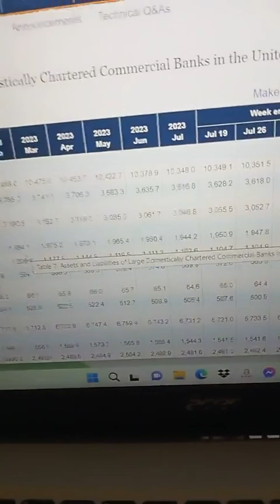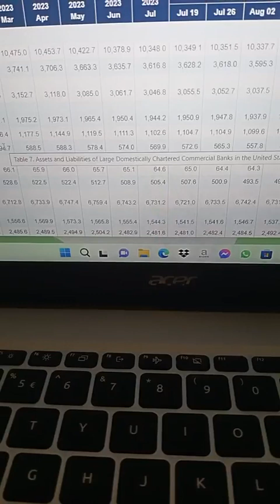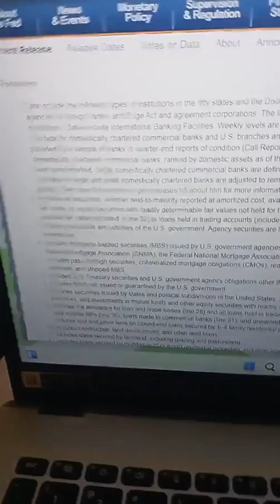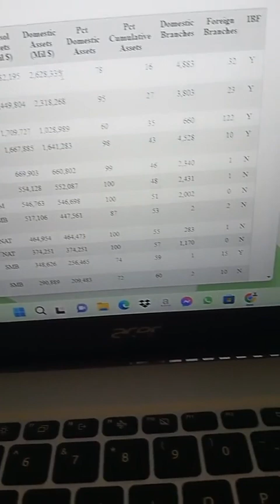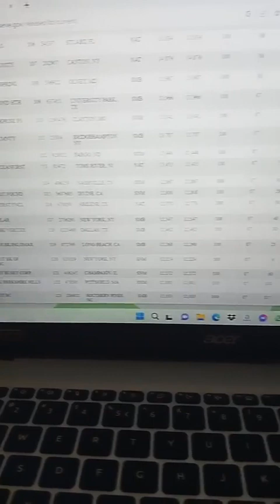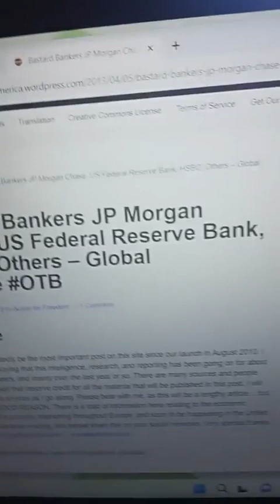MAKINIG ANG MAY PANDINIG MANOOD ANG MAY MATA UNAWAIN INTINDIHIN SAPAGKAT ANG PANAHON AY MALAPIT NA!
April 17,2023
09:24 a.m

Note: BASAHIN MO !
WAG YUNG  NAG LIKE KA NGA !
NAG SHARE KA NGA !
EH. DI MO RIN PALA BINASA AT INUUNAWA..
ANO YUN. NAKIKI MARITES KA LANG?

Anuman Ang gi post ko dito ay hindi ko Po sariling opinyon lamang Yan  .
 may reference na pinanggagqalingan Po Yan.

ONE OF THE TOP SECRET CLOAKED WITH SECRECY PO YAN!

# AYAN HA MALIWANAG PA SA SIKAT NG ARAW YAN .
PATUNAY LANG NA MAY  MGA MAY STOCK NA GOLD..

PERO ANG TANONG SA KABILA NG LAHAT  BAKIT NANGYARI PA RIN ANG DOMINOS NG SHUT DOWN SA IBAT IBANG PANIG NG MUNDO KABILANG NA ANG PILIPINAS?

LALO NA SA IBANG BANSANA NA  MGA DALUBHASA PA MAN DIN   SA PAG-AARAL SA EKONOMIYA?

SA PILIPINAS NAMAN SOBRANG MAYAYABANG MGA PILIPINO MADAMI  DAW GINTO MARAMING ANAK NI PILATO  MGA TAGAPAGMANA AT MGA SIGNATORY...

KUNG ANO ANO PA MGA SINASABI KESYUHUDANG MGA MAY MICROCHIP SA KATAWAN .

KATAKOT TAKOT NA MGA SIGNATORY PERO BAKIT  MAS LALONG NAGHIHIRAP?

PERO WAG KA ANG MGA MEMBER PA NILA ANG NAGPAPAKAIN AT NAGBIBIGAY. MULTIMO PAMASAHE. NILA.

KAHIT MAG  JOINT FORCE PA  ANG CHINA ,at  U S  mag treasure .
SINISIGURADO ko 101% LAHat yan mag shut down.

Kahit mga sasakyan himpapawid at SASAKYANG KARAGATAN kahit mga ilaw at mga tele communication mag shut down pa rin Yan..

Ano Ang meron ?
Ano Ang ugat?
Ano Ang sulosyon?

Dapat itong  mga NAGTAYO NG MGA FOUNDATION  NA MAY KINALAMAN SA PINAGKAGULUHANG GLOBAL WEALTH AT NAGSASABING MAG RELEASE  MAG RELEASE ALAM NILA PAANO ITO SAGUTIN EH.

KASI DIBA. LAKI NG MGA PERA NILA MILLION, BILLION ,TRILLION, QUADRILLION PATI NA ATA. LIONS SA GUBAT  NABULABOG NA SA MGA KAPERAHAN NA PINAGSASABI NILA..

HAIST ..,.

SA LAHAT NG MGA MEMBERS NG MGA  FOUNDATION NA MAY KINALAMAN SA  GLOBAL WEALTH DIBA SA KAHIRAPAN NA MGA NARRANASAN NGAYON SILA ANG TUTULONG NA MATUGUNAN MGA PANGANGAILANGAN NG NASASAKUPAN.
HINDI YUNG KAYO ANG MAG PROVIDE NG KAILANANGAN NILA.

TAPOS KUNG DI KA PA NAGPA MEMBER OR MEMBER AY DI KA PRIORITY NA MAKA AVAIL KUNO SA MGA PANGAKO NA MGA MILLIONS.

EH PAANO YUNG MGA KAPATIRAN NA MGA BADJAO HALIMBAWA NALANG DI BA MGA NILALANG NG PINAKA DIOS NG KALIWANAGAN  DIN YAN.??

SAAN YUNG SINASABI NINYONG PANTAY PANTAY???

SA MGA NAKAKABASA NITO HINDI KO KAYO GI NA BRAINWASH SA MGA SINALIHAN NINYO PERO PAG ISIPAN NINYO MABUTI

NA SA HALIP NA. IBILI NA LANG NG PAGKAIN NG PAMILYA NINYO AY NAPUNTA PA SA KANILA.

Oh diba sabi nila si F.E.M MGA NAG DEPOSIT NG MGA GINTO  SA IBAT IBANG PANIG NG MUNDO..
ANO NA!? PAANO NA?

KESYU HUDANG FOR THE BENIFETS. OF THE PEOPLE OF THE PHILIPPINES

OH BAKA NAMAN THEE IS SOMETHING WRONG?

SAB NGA NI DR.JOSE RIZAL

ANG HINDI MARUNONG LUMINGON SA PINANGGALINGAN AY MAY STEFFNECK!!!

AY MALI HINDI PALA
HINDI  MAKAKARATING SA PAROROONAN PALA.. NA

PANGALAN NA NATIN DAHIL MAY MGA HAWAK NAMAN TAYO NA  EBEDENSYA NA. NANGGAGALING SA KANILA.

ISA PA ITONG G7.
KUNG SA BAGAY MARAMI DIN NAGPAKILALANG G7.
KESYU HUDANG NAKAPAG RELEASE NA DAW SILA GAMIT ANG. DIGIBANC?
MULA PA NOONG 4 YRS. AGO?

PERO NG ALAM KO MAY HINULI NA NGA DITO DIBA ?

TAPOS YUNG IBA AY WALA NAMAN NATATANGGAP..

SAAN YUNG PANTAY PANTAY NA SINASABI NILANG PROGRAMA?

EH PALAKASAN DIN PALA.

AYAN ANG SINASABI NI APOLINARIO MABINI.

MARAMI ANG GUSTONG MAKIALAM NA MAHAL DAW NILA ANG ATING BAYAN,
NGUNIT KUNG ARALIN ANG MGA SALITA AT KILOS NILA, SARILING INTEREST LAMANG ANG KANILANG NINANAIS..

Watch out na Lang tayo nito:

Basta sa LAHat ng MGA may mapagtaniman na lupa magsipag tanim na kayo.

SA MGA kabayanan diskartehan nyo ng magtanim sa paso o kung ano Ang pwede!!!

Mas malalang sitwasyon Ang magaganap.

PAALALA:.
Mula sa DUGONG HARING LION

*** PRICESS JM ***

take note: ANG LAHAT PO NG MGA VEDIOS NI MS LADYMIN AY INIATAS SA INYONG ABANG LINGKOD UPANG ITO AY AKING MAILATHALA.

LAHAT NG VEDIOS NIYA AY MERON SIYANG GABAY AT PATNUGOT PAHINTULOT UPANG MAIKALAT ANG KATOTOHANAN SA BUONG MUNDO.